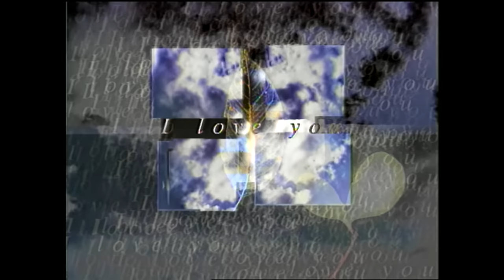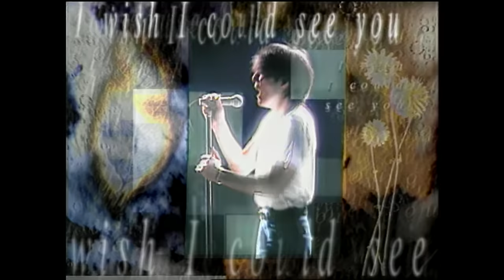尾崎 豊 - I LOVE YOU (Official Music Video)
2023年12月1日にレコードデビュー40周年を迎える伝説のアーティスト・尾崎豊。
デビュー40周年を記念してをオフィシャルミュージックビデオを公開!!
2004年にDVDとして発表された、生前最後の全国ツアーの模様と貴重なインタビューを収録した映像作品を待望のBlu-ray化。
更に、Amazon Prime Videoでは国内のダウンロードおよびレンタル配信、iTunesでは一部地域を除く全世界でダウンロード配信リリースされます。

2023年12月1日（金）発売 Blu-ray『もうひとつのリアリティ LIVE+DOCUMENTARY』
SRXL-458 /6,500円（税込み）
※本作は2004年に発売されたDVDをBlu-ray化した作品です。